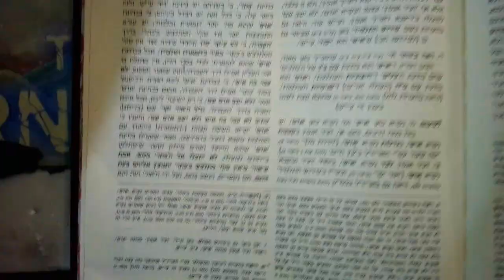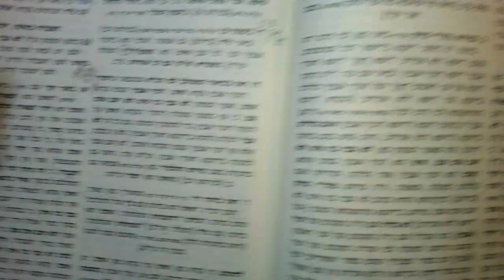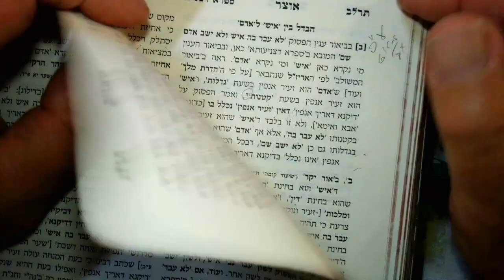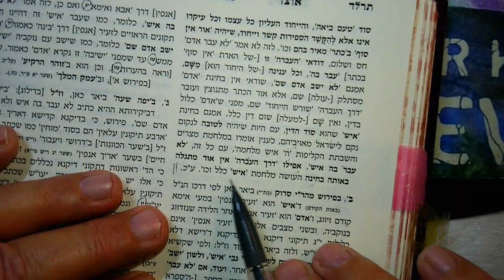RABBI SHIMON BAR YOCHAI Sifra D'tzniuta 12 Teves 5784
ADVANCED LEARNING
Man... Tiferet...Ish...Man...Yichud male - female..ADAM